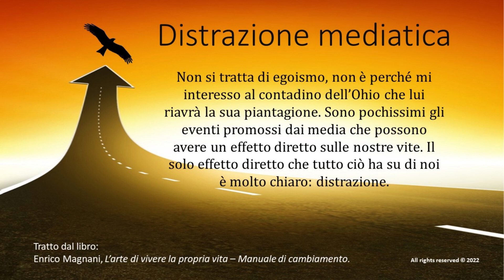DISTRAZIONE MEDIATICA - L'arte di vivere la propria vita - Manuale di cambiamento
Enrico Magnani, L’arte di vivere la propria vita – Manuale di cambiamento
Istruzioni per trovare la propria strada e percorrerla con gioia e creatività

Leggi di più e acquistalo qui

SINOSSI
Se nel profondo, quando sei onesto con te stesso, senti che non sei felice, che qualcosa non va, allora è molto probabile che la vita che stai vivendo non sia la tua, ma quella che qualcun altro ha scelto per te. Una vita condizionata dal giudizio degli altri, dalla paura del cambiamento, dell’ignoto e dell’incerto.

Queste pagine si rivolgono a tutti coloro che non sono felici e che vorrebbero cambiare radicalmente la loro esistenza o semplicemente mettere più creatività nella loro vita quotidiana e nelle loro attività, a chi non ha ancora trovato il coraggio di farlo e a chi non ha mai nemmeno sentito dire che ciò sia possibile. Cambiare è sempre possibile, indipendentemente dall’età. Non è detto che per tutta la vita dobbiamo fare la stessa cosa e non è nemmeno detto che ciò che stiamo facendo vada cambiato. L’importante è fare la cosa giusta al momento giusto.

Basandosi sulla propria esperienza di vita, passata dalla scienza all’arte, l’autore propone strumenti e strategie per attuare il cambiamento in maniera semplice ed efficace. Con i suoi 70 micro-capitoli, “L’arte di vivere la propria vita” si presenta come un’opera estremamente flessibile “da usare” in qualunque momento; un libro che si adatta perfettamente ai ritmi del quotidiano che spesso ci impediscono di trovare il tempo per ritrovare noi stessi.

L’investimento su noi stessi è sempre l’investimento migliore: il solo che non si può più perdere.

In questo libro scoprirete:
• come trovare la vostra missione e il vostro obiettivo
• chiare e semplici strategie per affrontare un cambiamento
• come mettere più creatività nella vostra vita e nel vostro lavoro
• come gestire pensieri parassiti, ansie e stress
• una serie di esercizi semplici ed efficaci da integrare nella vita quotidiana

ENRICO MAGNANI è un artista riconosciuto a livello internazionale per il suo lavoro che integra arte, scienza e spiritualità. Le sue opere sono state presentate in musei, fondazioni, gallerie private e istituzioni pubbliche in Europa e Stati Uniti. Si è laureato in ingegneria nucleare presso il Politecnico di Milano e ha lavorato come ricercatore nell'ambito della fusione nucleare presso il Karlsruhe Institute of Technology (KIT). A un certo punto della sua carriera scientifica, ha sentito l’esigenza di procedere in quei sentieri della conoscenza dove la speculazione puramente razionale non basta, attuando un radicale cambiamento di vita. Tiene seminari e laboratori formativi sulla creatività e il cambiamento nell’arte e nella vita attraverso l’uso costruttivo dell’errore e dell’intuizione.